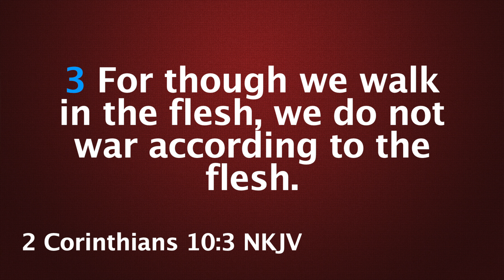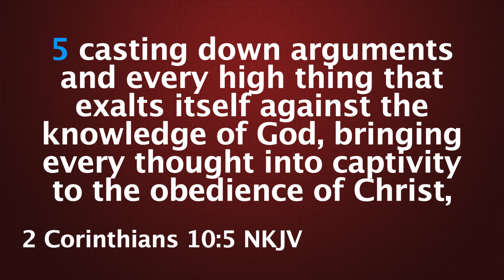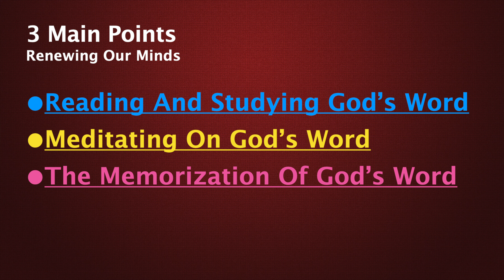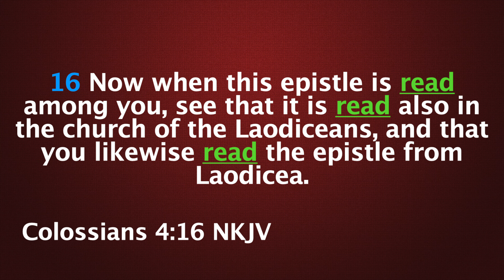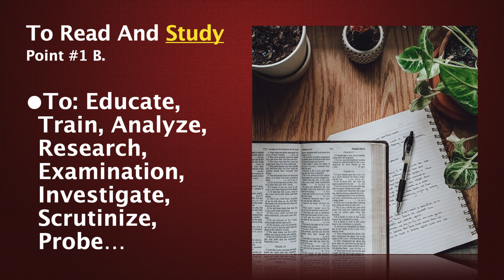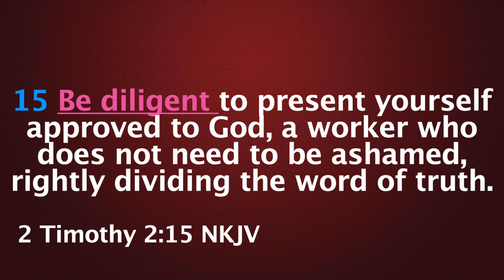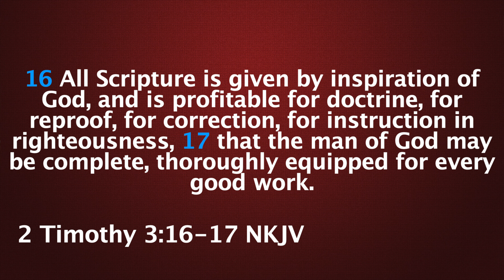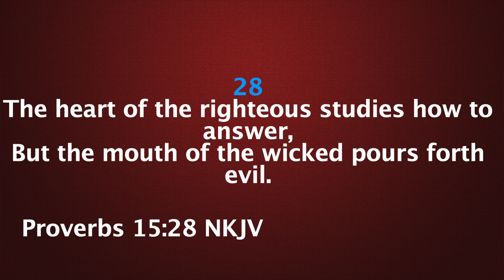The CORRECT Process Of Renewing Our Minds, Part 1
In today's sermon Tom Hensle continues his series on Living a Christ Centered Life. Today's lesson is part one of the step by step process of renewing our minds in Christ.

00:00 Intro
00:57 Taking Our Thoughts Captive
09:00 3 Main Points
10:37 Reading God's Word
18:37 Studying God's Word